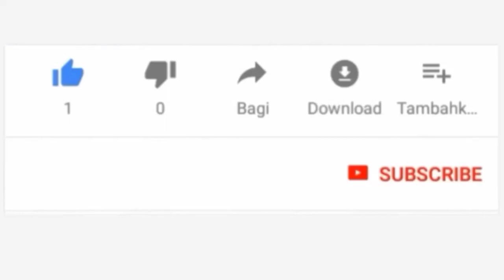HIVI NDIVYO VINAVYOWEZA KUMBORESHA NA KUMTANGAZA BINAADAMU. SHEKH OTHMAN MAALIM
LIVE#JaiOnlineTv